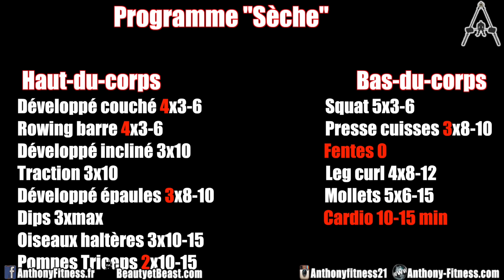Différence entre Programme pour PRENDRE DE LA MASSE et SÉCHER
Quelle est la différence entre un programme de musculation pour construire du muscle (prendre de la masse) et un programme pour perdre de la graisse (sécher) ?